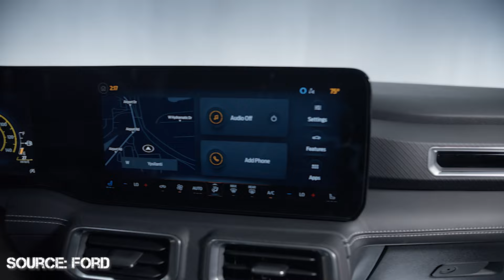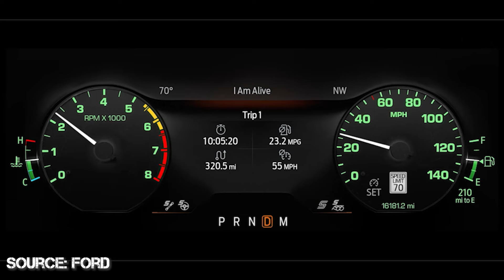1,000 Mile Honest Review | 2024 Mustang Dark Horse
Heading up for a 12-hour round trip to North Carolina seemed like a great time to shoot a 1,000-mile review on the Dark Horse. Overall, I'm really happy with this car whether it be evaluating from a comfort standpoint, or performance. One thing to keep in mind, though, is that the S650 is truly an evolution of the S550, not a revolution. If you manage expectations from there, and walk in with an open mind, the S650 (especially Dark Horse) has some very impressive improvements that make it a great all-around performer AND cruiser right out of the box.

0:00 Intro
0:53 My Background
2:11 Exterior
4:05 Tail light Angles
5:03 Spoiler Options
5:22 Headlight Options
6:52 Interior
8:17 Digital vs Analog
9:11 Ford Pays Attention: Gen X
9:47 Interior Downside: BMW?!
10:55 Comfort Level
11:50 Complaints?
12:25 "Squatt-ier" is definitely a word.
12:43 Performance
13:11 Evolution vs Revolution
15:12 Better Than S550?
15:58 Unlock Tuning, Please!
16:58 Mach 1, feels better... but is slower
17:22 Slowering Than GT350 In Straight Line
17:54 Outro